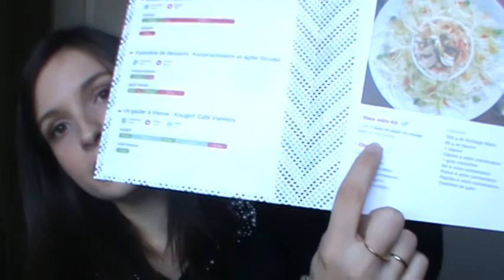☆[Box] Kitchen Trotter, Autriche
Présentation de la Kitchen Trotter, la box gourmande sur le thème de l’Autriche !

☆Produits Mentionnés
☆Pour me contacter
Pour me poser vos questions : ask.fm/lesfantaisiesdemelanie